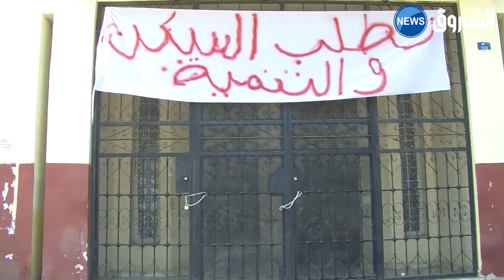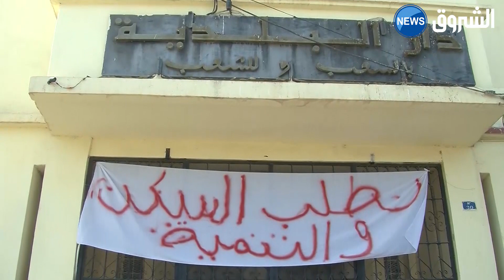غلق مقر البلدية.. وسيلة "حديثة" للاحتجاج وطنيا